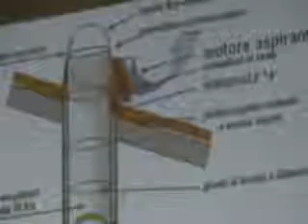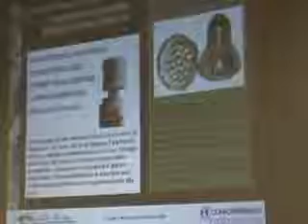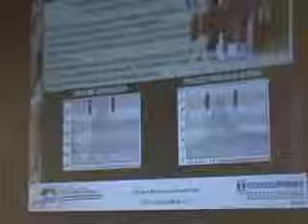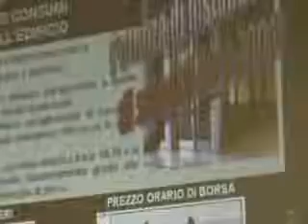Comprendere per cambiare 13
Edifici smart